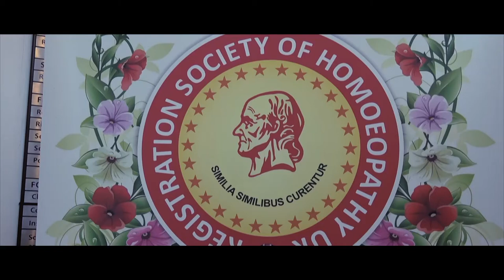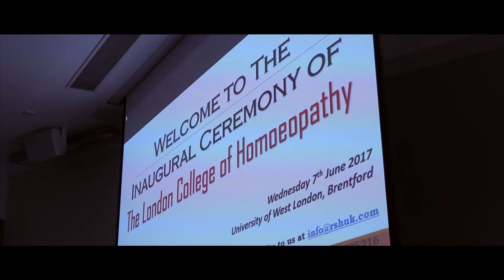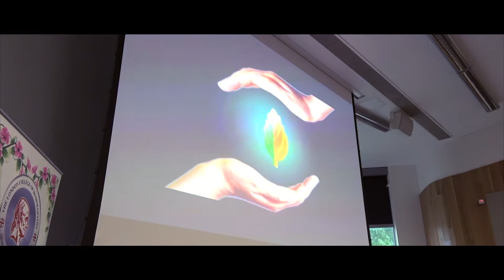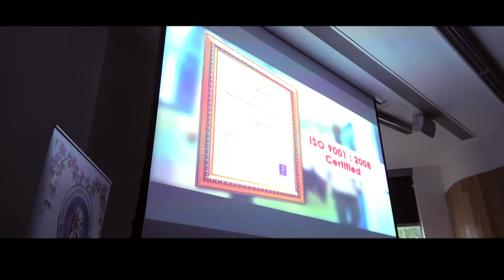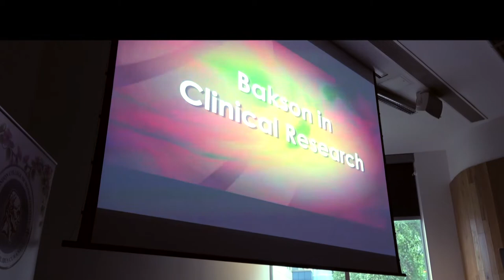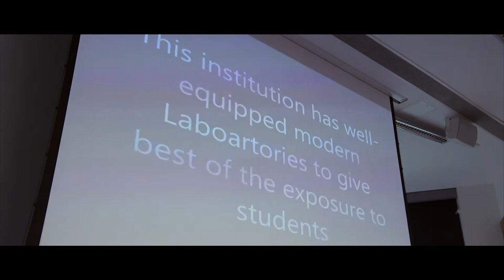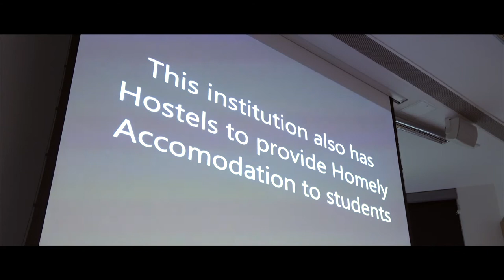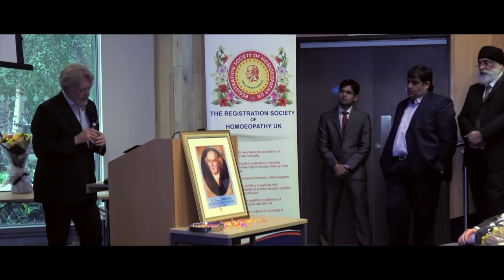London College of Homoeopathy Inaguration 7th June 2017